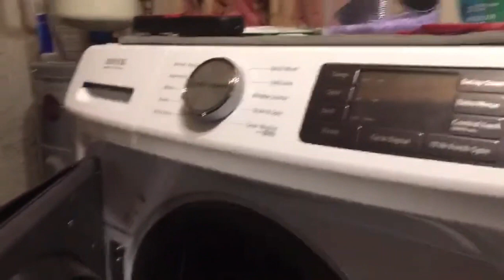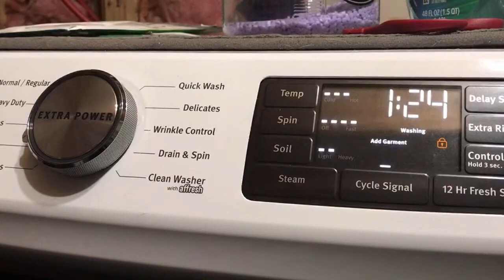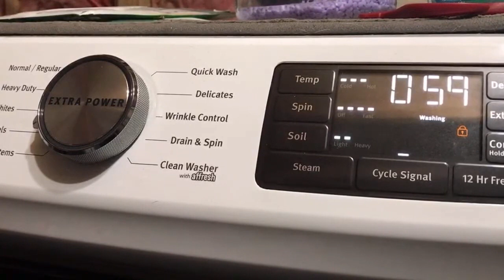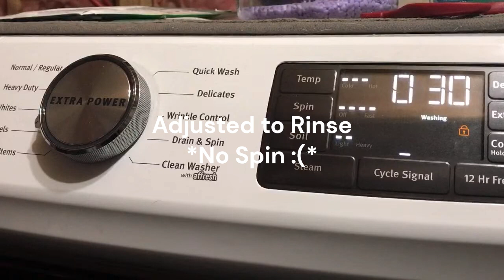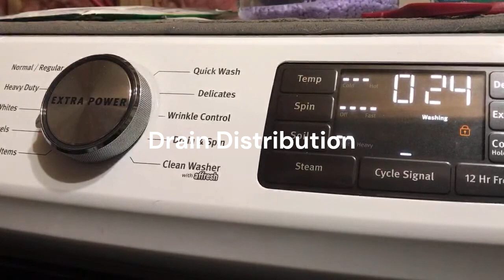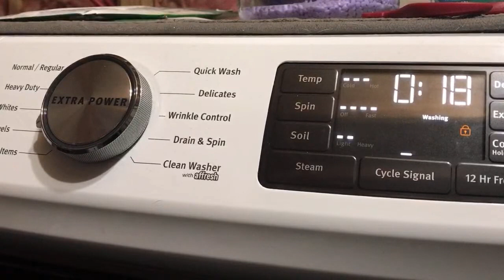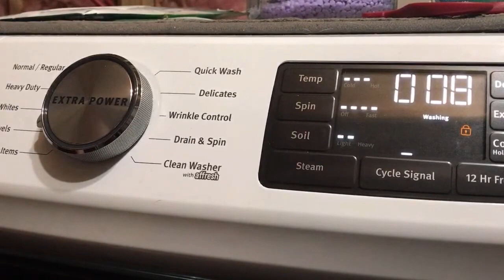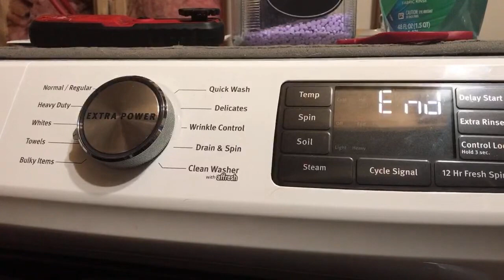The sound of Maytag Washer (Towels cycle)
Maytag Washer ASMR. Washing Everyday used towels!